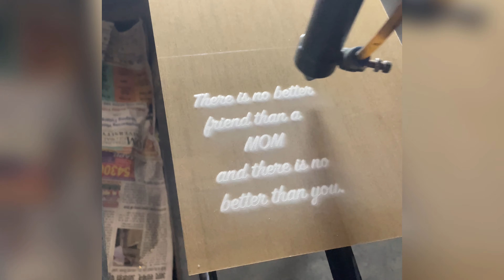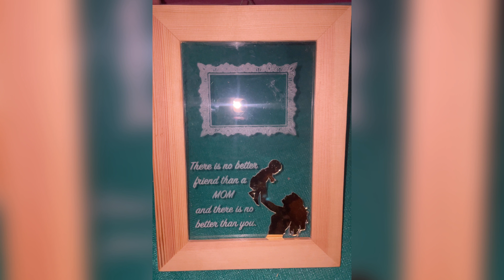Mother’s Day Gift ❤️|| Mother’s Day gift Ideas || Unique Gift For Mom